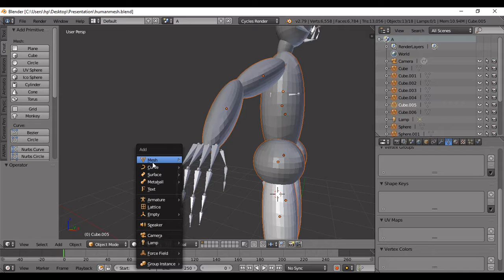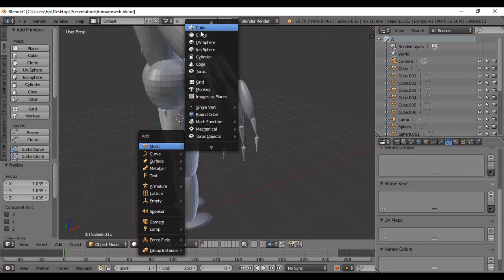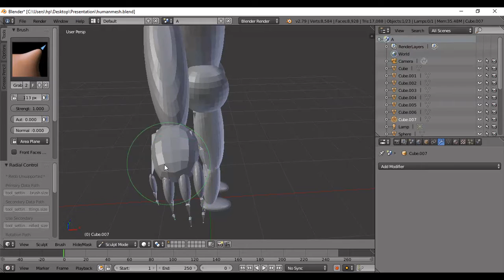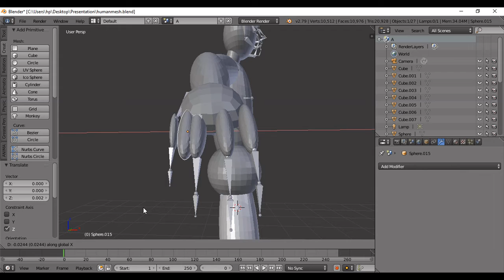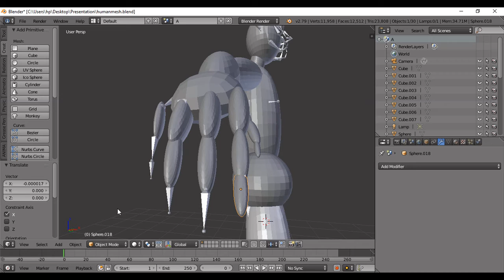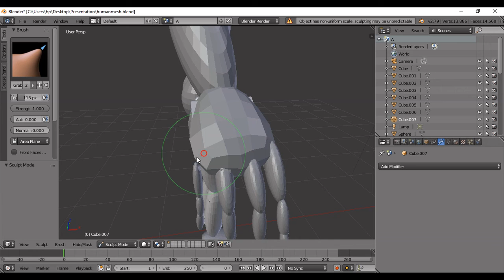[PART 2] Modeling low poly human in blender /with 32 d song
[Shift+d for duplicate] , [S for scale],[R for rotate],[G for move ][T for close the left hand tab] ,[N for open right hand tab] .